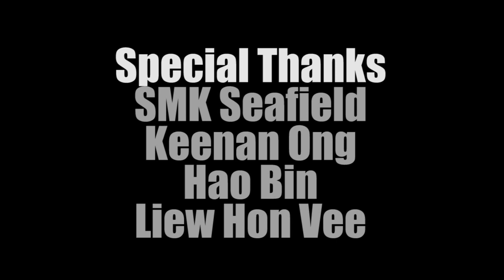SMK Seafield Maths and Science Week 2012 | Launching Presentation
Check out what these mad scientist have presented during the launch of SMK Seafield's Maths and Science Week! :D